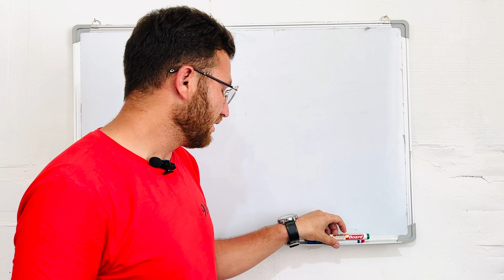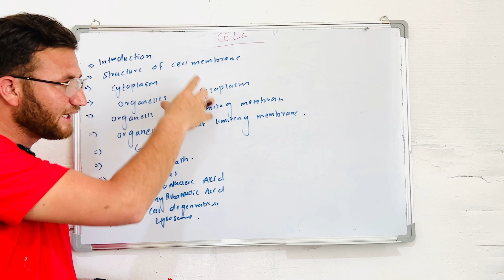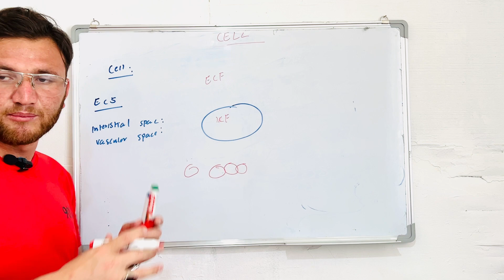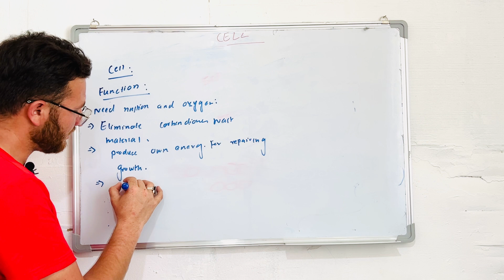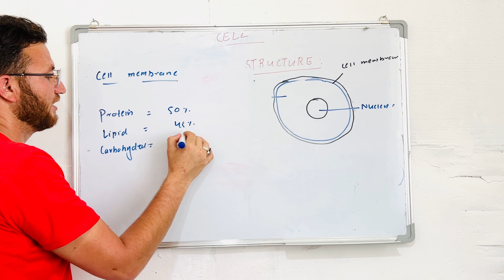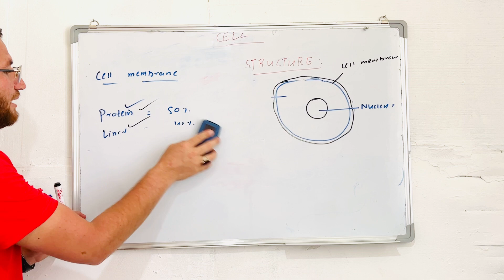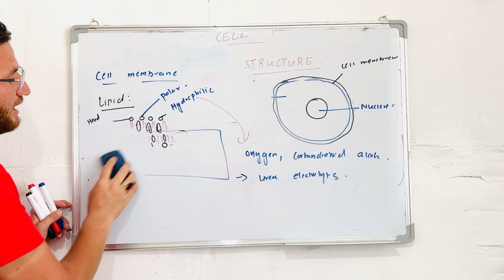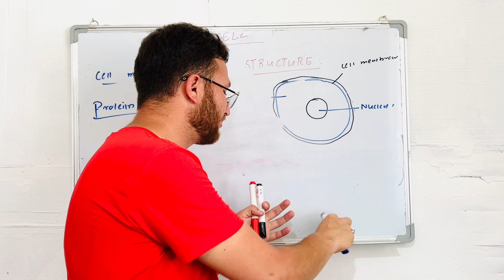physiology || cell membran || structure of cell membran || function || part (2)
dear audience
i am dr muhammad anwar  student of medical  this paltform is provide  you  information and knowledge about medical courses though your meducal care field
i will trie my  best to explain  the difficult topic in short and  easywith  clear concept for though your life  care  you  clear   concept about    all topic i will gaven  lecture on my youtub channel so please if you like my videos and lecture . so do not  forget TO SUBSCRIBE MY  YOUTUBE CHANNEL  and connect and touch to our platfrom for more and importance lecuture about difficult   toipc  realted to medical  coures subject
in our youtub channel we discussed in  series  all medical subjects     with passg3 of time so do not forget to like and share and comment our  drnoori youtub channel .     if you read my description please gave me  your cell biology
cell
cell structure
cell structure and function
cell cycle
cell membrane
cell biology lecture
cell lecture in hindi
what is cell
human cell lecture in hindi
animal cell lecture in hindi
cell the unit of life class 11
cell the unit of life class 11 neet
cell physiology lecture doctors v-learning
cell class 11
about introduction of cell biology
cell (anatomical structure)
cell physiology video lecture doctors v-learning
cell biology
cell,cell structure
cell cycle
cell membrane